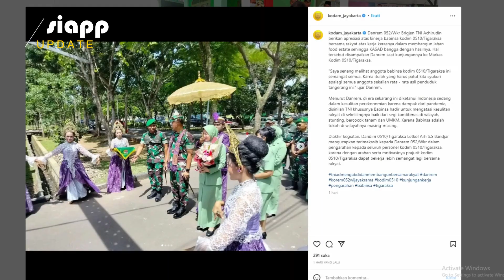Brigjen TNI Achiruddin Mantan Perisai Hidup Presiden Jokowi Resmi Masuk Markas Kopassus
Brigjen Achiruddin resmi meninggalkan kodam Jaya, untuk bergabung ke markas baret merah Komando Pasukan Khusus (Kopassus) TNI Angkatan Darat. Brigjen TNI Achiruddin resmi meninggalkan Kodam Jaya setelah dilangsungkan prosesi pamitan yang dilangsungkan di Gedung Serba Guna, Kabupaten Tangerang, Banten.

Berdasarkan siaran resmi penerangan Kodam Jaya dilansir, Selasa 13 Desember 2022, sebelum meninggalkan Kodam Jaya, Brigjen TNI Achiruddin, memberikan arahan terakhir kepada prajurit TNI dan PNS Komando Distrik Militer 0510/Tigaraksa.